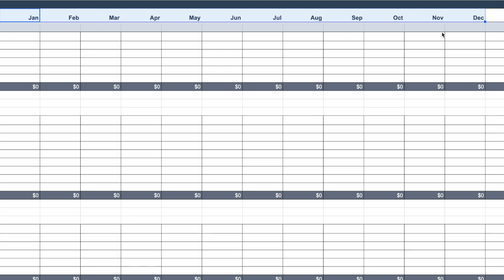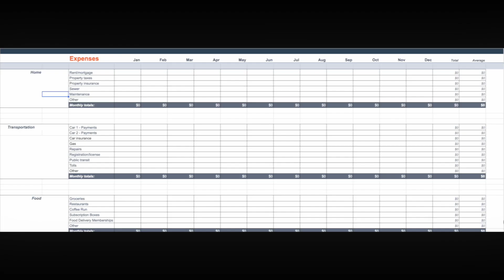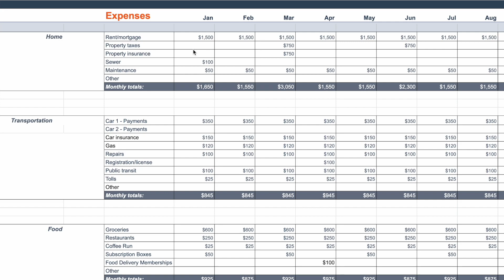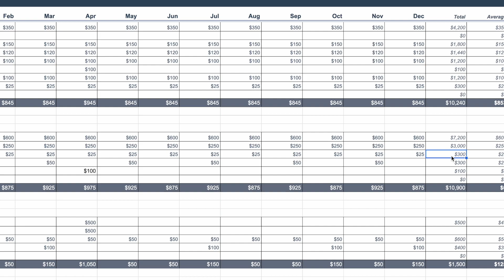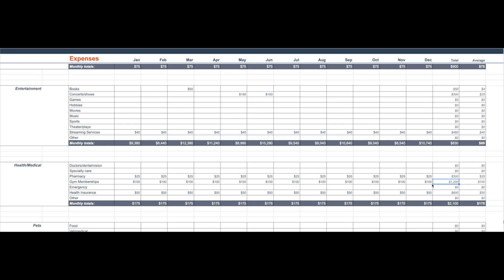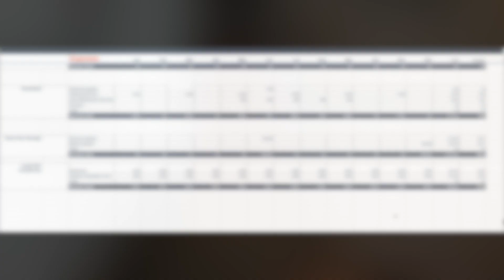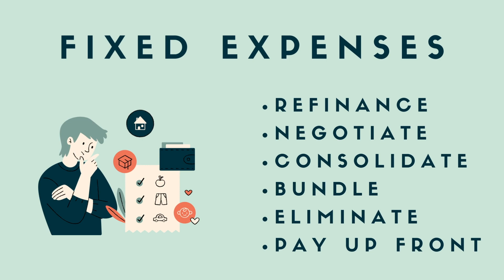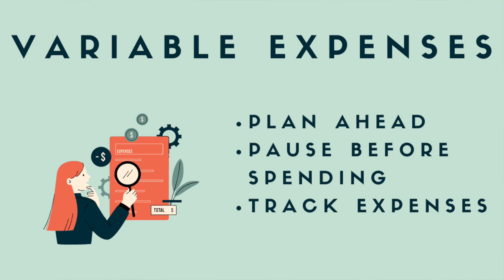How to Create an Annual Family Budget | Family Finances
In this video, we walk through how to create a spending plan also known as an annual budget, or a spending schedule. We also cover why most monthly budgets fail and how to reduce your fixed and variable expenses.

VIDEO CHAPTERS
00:00 Intro
00:14 Why most budgets fail
03:00 Spending plan spreadsheet (walkthrough)
13:15 How to lower your fixed expenses
15:30 How to lower your variable expenses

Sisters for Financial Independence (Sisters for FI) provides personal finance resources to help future and current moms optimize expenses, earn more, invest for the future, and build a life of impact today and tomorrow.

📘 "The Money Journal"
📙 "My First Piggy Bank" for kids to learn about saving money

The information presented here does not consider the economic status or risk profile of any specific person. The information and opinions expressed should not be construed as investment/trading advice and does not constitute an offer, or an invitation to make an offer, to buy and sell securities.